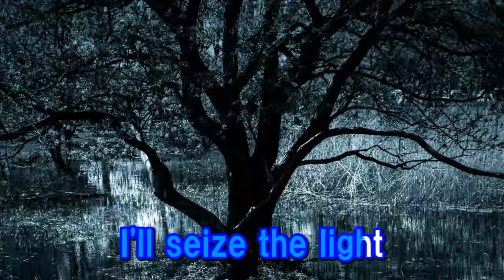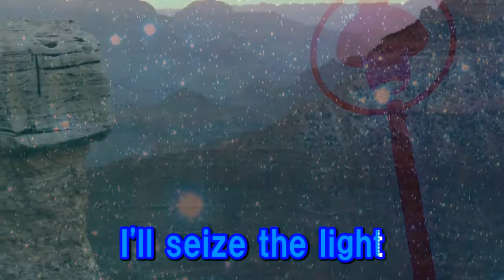Find The Answer 嵐 カラオケ ガイドあり